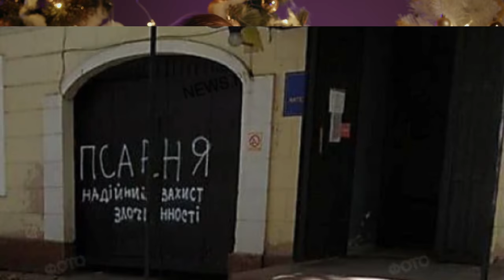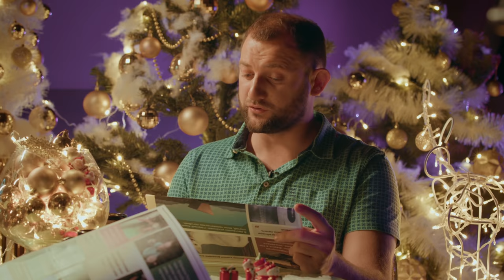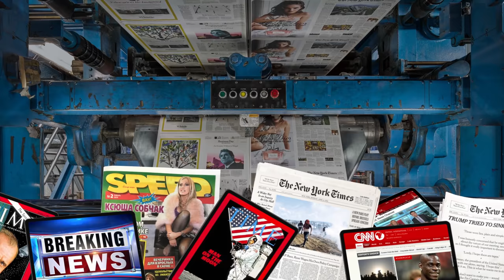Новости про шоколадные яйца Гордона, кот Степан и META | УхоНос #7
Встречайте новогодний выпуск «УхоНос»! Напоминаем, что в этой рубрике неизменные ведущие Владимир Носов и Глеб Ушаков берут тайм-аут от мира криптовалюты и переходят на новости мира. Ведущие Гагарин Шоу теперь не только анализируют новости криптовалют, но и актуальные события последнего времени и делятся своими мыслями по поводу происходящего. Вас не только ждут последние новости мира в глобальном масштабе, но и более локальные смешные новости (смешные моменты), новости Украины и все катаклизмы за день. В седьмом выпуске Глеб и Вова расскажут про роды в VR, зеркальный туалет в Одессе (а также запрет ходить в туалет для одного мэра), яйца Гордона в шоколаде и как Дмитрий Гордон преуспевает на рынке сладостей (Гордон в шоколаде), и почему шоколадные яйца Гордона стоит попробовать . Ведущие также поведают про то, как кот Степан с бокалом (мем кот степан, кіт степан) стал рекламировать Valentino, про короткую рабочую неделю в ОАЭ (ОАЭ уменьшит рабочую неделю), новые функции Meta и многое другое!

00:00 - Седьмой выпуск
00:30 - Свеча, которая спалила имущество конкурентов
02:55 - Луцкий пропавший найден на даче
04:55 - Девочка имитировала свой выкуп
05:33 - Судья и взятки
06:34 - Студентам не нужны права человека и инженер
07:50 - Где учился Глеб
09:45 - Зеркальный туалет
12:28 - Мать сдала сына
13:00 - Роды в очках виртуальной реальности
14:42 - Пистолет для школы
16:12 - Убыточный фонтан фекалий
17:15 - Псарня
18:35 - Сотрудники не подписываются на страницу
19:25 - Водитель забыл маршрут
20:15 - Запрет ходить в туалет
21:00 - ОАЭ уменьшит рабочую неделю
21:51 - Фало-бомба под офисом Шария
22:45 - Травма на производстве
23:40 - Свинья в тату салоне
24:30 - Все кошки психопаты
24:50 - Снаряд в жопе
25:20 - Лечить альцгеймер виагрой
25:43 - Чёрный ящик земли в Австралии
27:35 - На острове растаял полуостров
28:37 - Ньюдс для Meta
29:37 - Шоколадные яйца Гордона
30:05 - Снегопадный асфальт
30:35 - Пристроить павильон в квартиру
31:25 - Кот Степан в рекламе Valentino
32:11 - Разработка с Lifecell

О канале Гагарин Шоу: Здесь вы увидите обзор последних новостей из мира криптовалют и финансов в развлекательной манере. Ведущие проводят ликбез и простым языком рассказывают о терминах из сферы криптомира, таких как биток, эфириум, альткоины, ico, бинанс, блокчейн, крипта, dogecoin,  и обсуждают громкие скандалы. В шоу вы сможете понять что же такое криптовалюта, как купить криптовалюту, как купить биткоин, где купить криптовалюту, как заработать на криптовалюте, наконец обозначив для себя этот год как год биткоин (btc).

Помимо новых рубрик, Ушаков и Носов продолжают рассказывать последние биткоин новости и приглашать интересных гостей, дискутировать о мире криптовалюты  и проводить свежий анализ биткоин.

Ведущий Владимир Носов также является CEO криптобиржи WhiteBIT, которой пользуются более 400 тысяч человек по всему миру.

Гагарин Шоу
1-й сезон:

Твой биткоин прогноз сегодня уже ждет тебя!